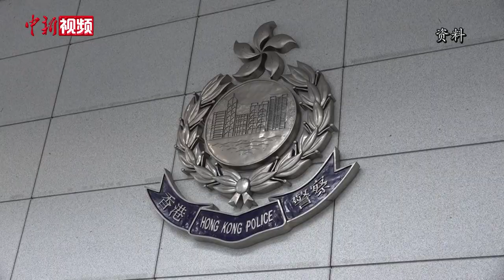香港警务处前处长：防范恐怖主义应“全民参与”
港区全国政协委员、香港特区政府警务处前处长邓竟成日前接受中新社记者专访。在谈及7月1日晚在香港铜锣湾发生的袭警事件时，他表示，事件发生后，绝大部分市民齐声谴责这一违法行为，但仍有少数居心不良者选择美化这一事件。他认为，应利用这次机会，做好民众的宣传教育工作。

邓竟成坦言，互联网时代，信息传播渠道四通八达，在这样的大环境下，更应注重信息传播的合法性，避免散布、美化、支持暴力或恐怖主义的言论对社会造成危害。

作为香港警务处前处长，邓竟成表示，香港警察承担着维护香港社会稳定安宁的职责。他呼吁香港民众站出来支持香港警察，令他们可以安心维护社会治安，没有后顾之忧。

1976年7月加入香港警队的邓竟成，曾驻守警察机动部队及特别任务连。在他任内，香港于2009年7月成立亚洲第一支警察反恐巡逻部队──香港反恐特勤队。在国安法实施取得良好成效的基础上，邓竟成呼吁广大香港市民也能积极参与到防范恐怖主义的事业中来。（范思忆）